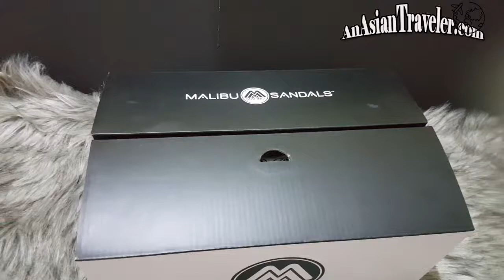An Asian Traveler Unboxing No. 6: Malibu Zumma II Slides Sandals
Hello guys! This time I'm unboxing on these Malibu Zumma II Slides Sandals, let me know what you think of them. . Thanks for stopping by!

♥ Mhel - Anasiantraveler.com